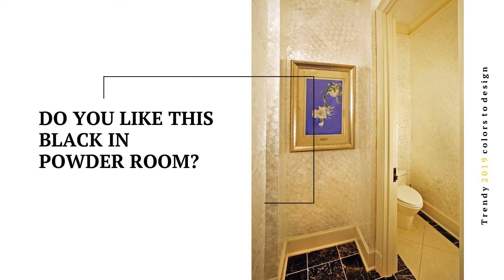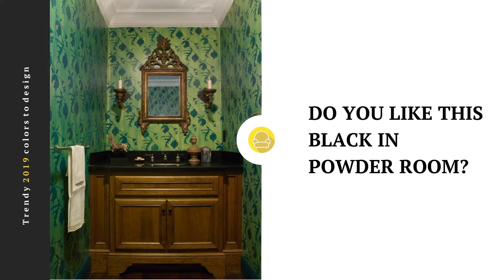Black Traditional Powder room Colors & Ideas 🖌 Designs & Colors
Best Black Traditional Powder room designs in one video! This project helps you to find the best solution for your room decoration. We gathered the greatest examples for your Powder room. The designs are created in a Traditional style that matches the Black color and its tones perfectly.

Professionals may find this video valuable for their projects on Powder room decoration. You can get some creative ideas on the old projects and get bold with the choice of Black shades. To do this, you ought to watch it ‘till the end. You will see the selection of pictures with décor elements, furnishings, and the basic palette of colors for each type of décor.

Decorate your Powder room with stylish furnishings inspired by our video. Work on your interior to bring personality into it.

We gathered these finest works for you. Don’t forget to enjoy the Small-kitchen in the Southwestern style or Stairs in Asian. You can go bold with a new color palette too. Our team are eager to hear your comments about the video. If you find helpful our collection, you are welcome to tap like. Do you have other propositions on how to decorate your home? Please share your thoughts about the Powder room in Traditional style in a comment under the video. Save this channel to receive more color solutions and ideas for Powder room decoration. Check for fresh helpful materials on Amazing Interiors.